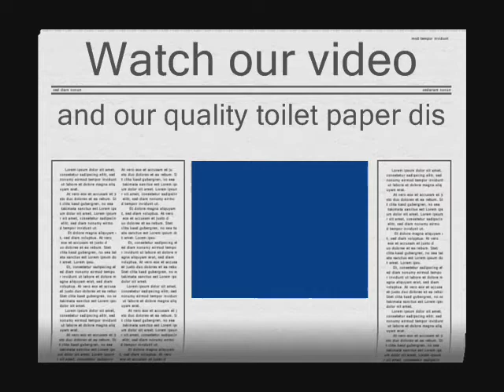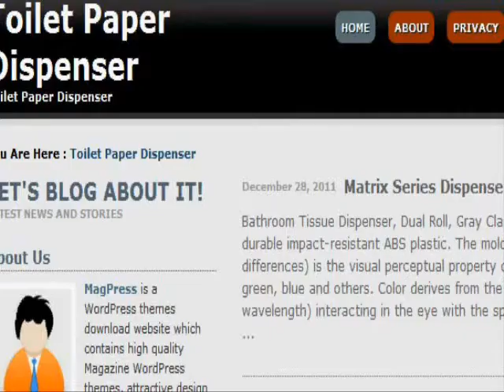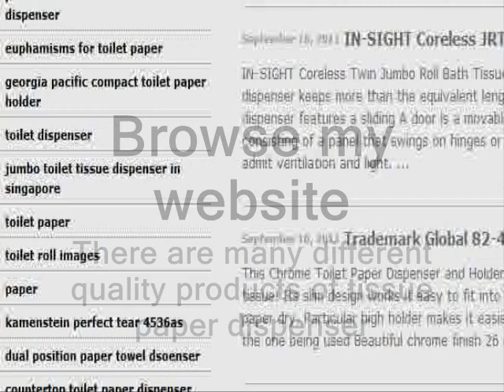Toilet paper dispenser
toilet paper brands,
charmin toilet paper,
custom toilet paper,
scott toilet paper,